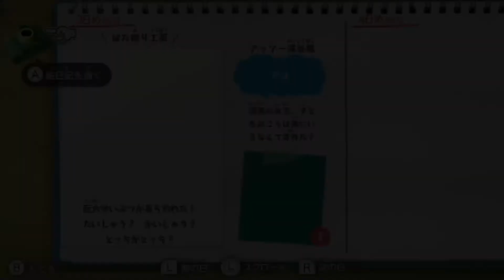クレヨンしんちゃん 『オラと博士の夏休み』 ～おわらない七日間の旅～4Day